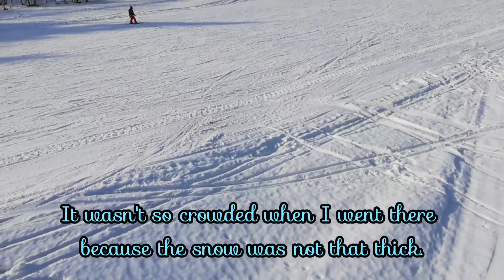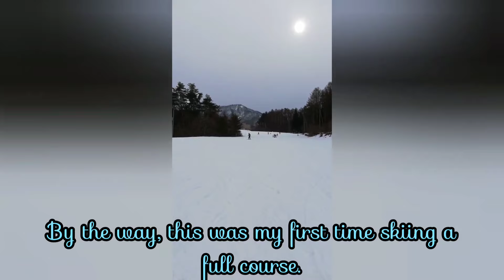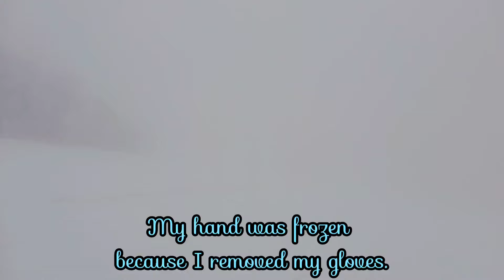Japan Winter Trip! Kijimadaira Ski Resort.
The clips in this video are throwback of my Japan trip last Feb., 2020.

It has been my dream to experience snow and I added skiing in my bucket list. Indeed a dream come true and O crashed out one item from my bucket list.